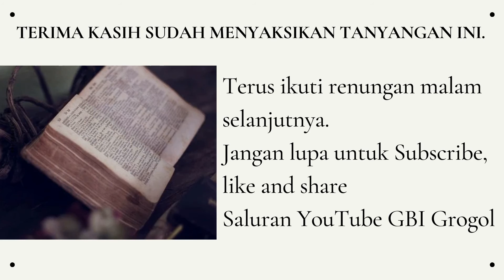ONE NIGHT AT A TIME - KESATUAN YANG INTIM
ONE NIGHT AT A TIME adalah sebuah renungan malam oleh hamba-hamba Tuhan yang memiliki kerinduan berbagi kebenaran firman Tuhan. Disiarkan melalui kanal GBI Grogol setiap malam.

Renungan kali ini disadur dari Buku The one Year Wonder of The Cross Devotional - Chris Tiegreen.